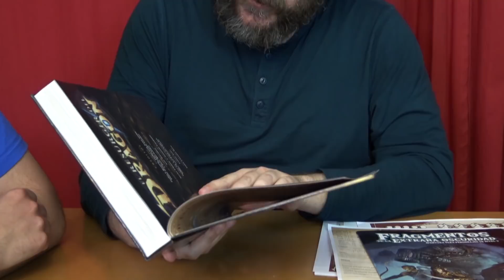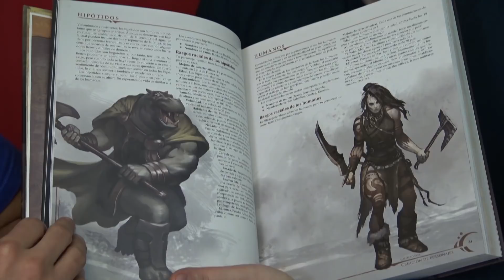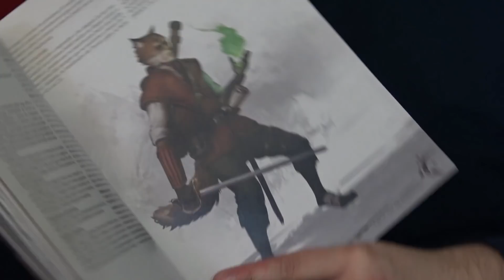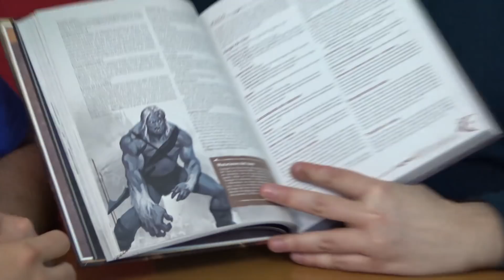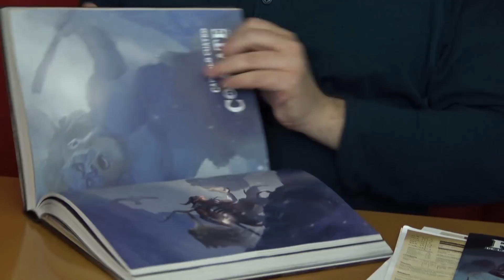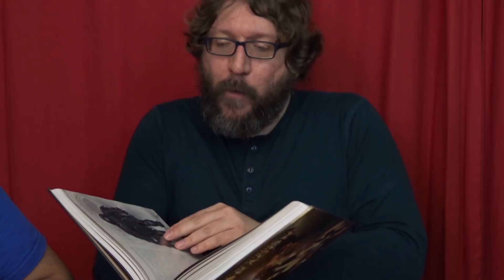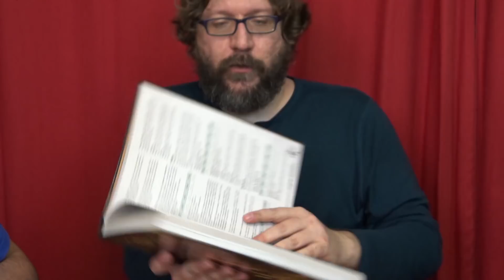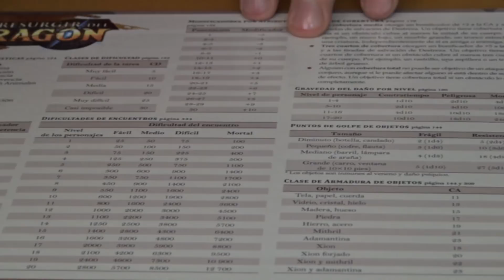El Resurgir del Dragón: reseña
Justo (nuestro máster del universo), Piru y Becario, nos reseñan el juego de rol de El Resurgir del Dragón, el viernes... ¡os lo mostramos en partida!